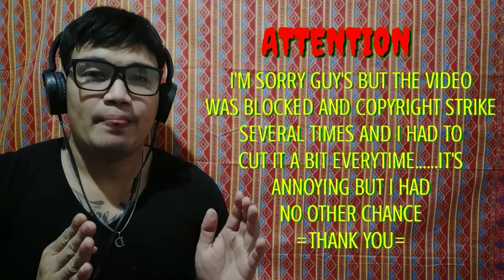DIVA DANCE-FROM THE FIFTH ELEMENT FULL VERSION/REACTION